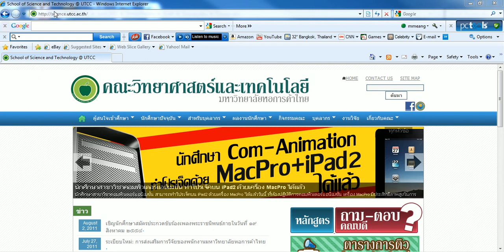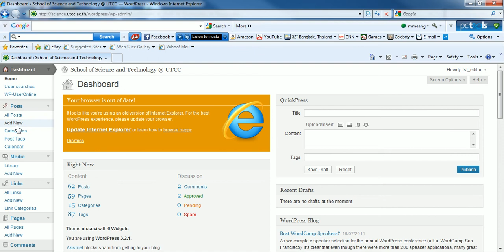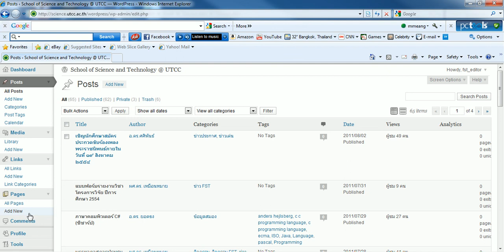การ login เข้า wordpress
การ login เข้า wordpress สำหรับ editor